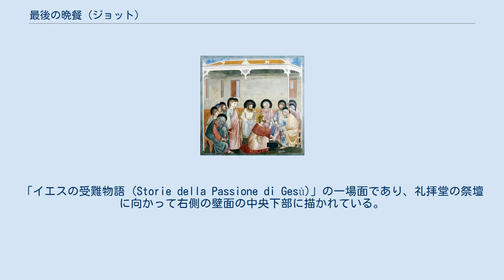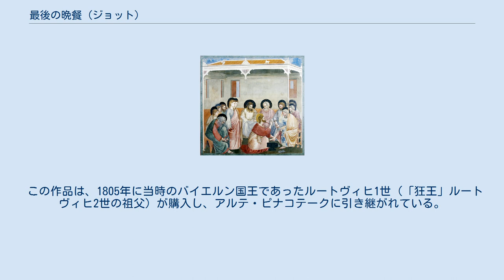最後の晩餐 (ジョット)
アルテ・ピナコテークの所蔵作品
ジョット・ディ・ボンドーネの作品
スクロヴェーニ礼拝堂の「弟子の足を洗うキリスト」 『最後の晩餐』（さいごのばんさん、イタリア語: Ultima Cena）は、ジョットが1303年から1305年ころにかけて、パドヴァのスクロヴェーニ礼拝堂に制作したフレスコによる壁画 (200x185 cm)。
「イエスの受難物語 (Storie della Passione di Gesù)」の一場面であり、礼拝堂の祭壇に向かって右側の壁面の中央下部に描かれている。
 この作品は、ヨハネによる福音書13:21-26の場面を描いている。
 イエスがこれらのことを言われた後、その心が騒ぎ、おごそかに言われた、「よくよくあなたがたに言っておく。あなたがたのうちのひとりが、わたしを裏切ろうとしている」。
弟子たちはだれのことを言われたのか察しかねて、互に顔を見合わせた。
弟子たちのひとりで、イエスの愛しておられた者が、み胸に近く席についていた。
そこで、シモン・ペテロは彼に合図をして言った、「だれのことをおっしゃったのか、知らせてくれ」。
その弟子はそのままイエスの胸によりかかって、「主よ、だれのことですか」と尋ねると、イエスは答えられた、「わたしが一きれの食物をひたして与える者が、それである」。
 この場面の描き方は、ビザンティン美術の図像学を踏襲しているが、パンを分け与える表現は、ローマの伝統である。
 場面は屋内であるが、2面の壁面を除いたような表現によって、内部が見えるようになっており、ジョットは誰がキリストを裏切るのかと不審に思っている使徒たち表情を描いている。
食卓についた使徒たちの配置も効果的で、横からやや見下ろすような視点で捕らえられた人びとの姿には重なりもない。
黄色い上着を着たイスカリオテのユダは、イエスの間近に座り、イエスと同じ皿に手を伸ばしている。
他方でヨハネは、典型的な図像学的表現に従って、イエスにもたれかかって眠っている。
 光背は黒く塗りつぶされているが、これは後代になってからランダムに、また、画家の意に反して行なわれたものであり、その後、化学的作用で問題を生じさせることとなった。
元々は、光背の描き方には階級的な差が付けられていたとされており、キリストの光背は、浮き彫りのような金箔が施され、十字が赤で描かれているが、使徒たちの光背では金色の絵の具が塗られていただけであり、イスカリオテのユダには光が描かれていない。
使徒たちの光背は顔の前に浮いているかのように見える。
 中央で背中を向けている使徒の着衣の金色の刺繍など、細部は精緻に描かれており、部屋の建物の屋根を飾るモザイク装飾として2羽の鳥が描かれていることから、連作の次の場面である「弟子の足を洗うキリスト」と同じ場所であることが示されている。
部屋の内壁は、当時の土壁のように描かれている。
使徒たちの着衣は、様々なパステル色で描かれており、連作の他の場面においても同じ色が一貫しているので、見れば誰かがすぐ判るようになっており、光の効果によって立体的な現実感が強調されている上、ベンチより下は影になるように描かれており、この場面の空間設定が理解されやすいよう配慮されている。
 ミュンヘンのアルテ・ピナコテークには、イエス・キリストの生涯を描いた祭壇画の連作に組み込まれたパネルの1枚であった『最後の晩餐』が所蔵されている。
成立年代については諸説があるが、スクロヴェーニ礼拝堂のフレスコ画よりも後の作品とされている。
イエスとイスカリオテのユダの着席順など、表現にはスクロヴェーニ礼拝堂の作品との違いが認められる。
 この作品は、1805年に当時のバイエルン国王であったルートヴィヒ1世（「狂王」ルートヴィヒ2世の祖父）が購入し、アルテ・ピナコテークに引き継がれている。